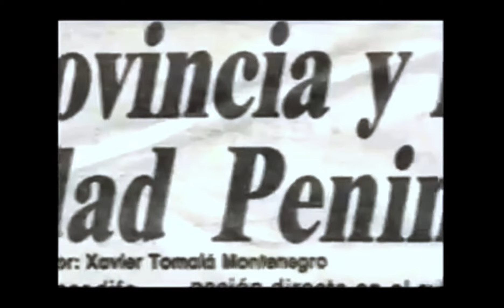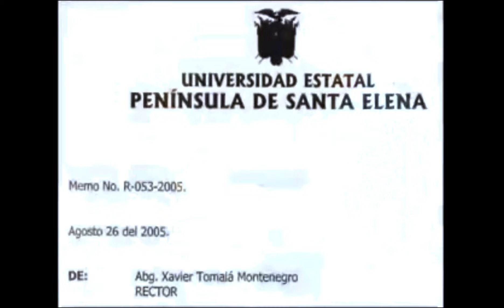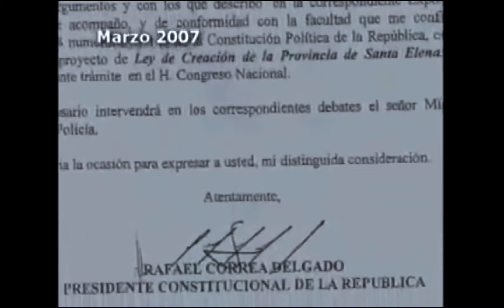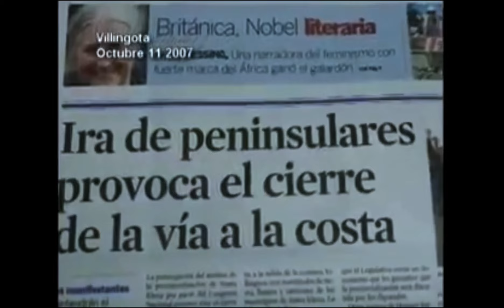Provincialización de Santa Elena - ¡El que no lucha, no llega! - Documental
El video fue realizado por Israel Yagual para documentar el proceso de provincialización de Santa Elena.

"Santa Elena es una provincia de la costa de Ecuador creada el 7 de noviembre de 2007, la más joven de las 24 actuales, con territorios que anterior a esa fecha formaban parte de la provincia del Guayas. Su capital es la ciudad de Santa Elena.

La provincialización había sido una aspiración por parte de los peninsulares que durante décadas habían gestionado este pedido por diferentes medios institucionales, y que normalmente no habían sido tomados en cuenta o bloqueados por los partidos de mayoría en el congreso que durante años había sido dominado por el conservador Partido Social Cristiano.

El último tramo del proceso de provincialización fue aprobado tras múltiples manifestaciones y presiones por parte de los peninsulares quienes durante dos décadas habían aspirado a ser provincia el feriado del 12 de octubre de 2007 armaron un bloqueo impidiendo el paso de cualquier vehículo a la península por la carretera Guayaquil-Santa Elena a la altura de la comuna Villingota.  La huelga incluyó actos de vandalismo como la quema de la bandera albiceleste de la provincia del Guayas y haciendo gestos obscenos con la misma, hecho que indignó y enfureció a la multitud significable de Guayaquil, promoviendo una campaña anti-península que proponía no ir  a sus balnearios y en cambio acudir a Cantón Playas que sigue perteneciendo a Guayas; esta campaña no tuvo gran acogida entre los guayaquileños, dado que en esta ciudad residen personas tanto de la península de Santa Elena como de otras ciudades del país que veían en esta actitud intereses políticos de una minoría (las autoridades seccionales guayaquileñas) que se sentía perjudicada en sus intereses. La provincialización generó controversia y especulaciones sobre su eficacia para el progreso económico-político de la provincia, ya que se desvincula de Guayaquil, ciudad con mayor movimiento económico del país, y esto generaría pérdidas económicas según sus detractores.

Con 57 votos a favor (la mayoría de partidos de centro-izquiera e iquierda), 30 abstenciones y tres en contra de 100 en total que provenientes de los diputados que conforman el Congreso Nacional se aprobó el 17 de octubre de 2007 el primer artículo del proyecto de provincialización de la Península de Santa Elena.

El 7 de noviembre del 2007 se publicó, en el Registro Oficial # 206, a Santa Elena como provincia. Esto ocurre luego de que Santo Domingo de los Tsáchilas haya sido inscrita como la provincia 23 en el Registro Oficial # 205, del día anterior 6 de noviembre" ( Prefectura de Santa Elena, 2009)

Dale me gusta❤️, comenta✍🏼 y comparte🤳🏽 el video, para que, la información llegue a más personas y así, difundir y promocionar la provincia, con esto, el país y el 🌎 mundo conozca que en Santa Elena se realiza diferentes actividades.

🤝 Damos las gracias a nuestros seguidores, a las actividades,  deportes y a todos, los que son parte de Santa Elena Ecuador TV.

¿Deseas estar en Santa Elena Ecuador TV? escríbenos ✍🏻. También puedes pertenecer a Santa Elena como creador de contenido, reportero, escritor y fotógrafo.

🎥 Camarógrafos: F.R.

⚡ CEO: F.R. ⚡